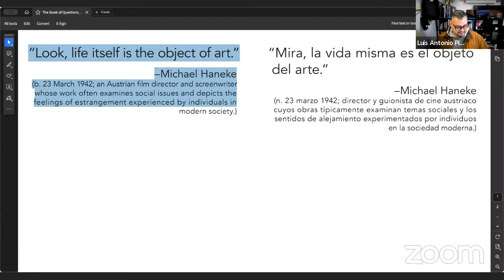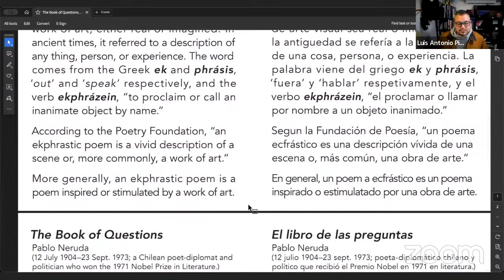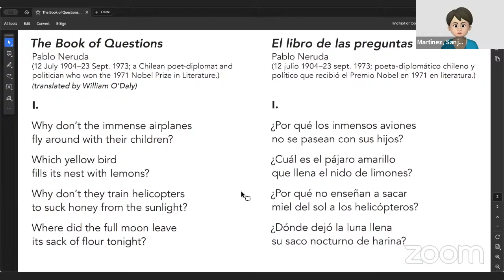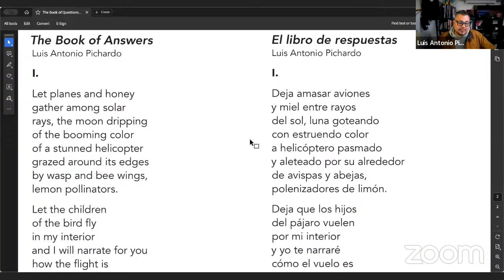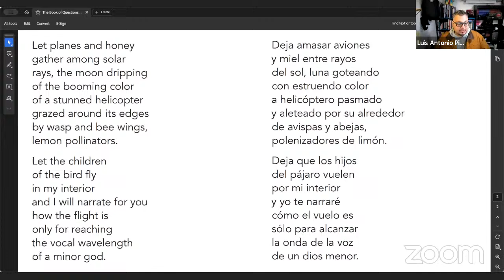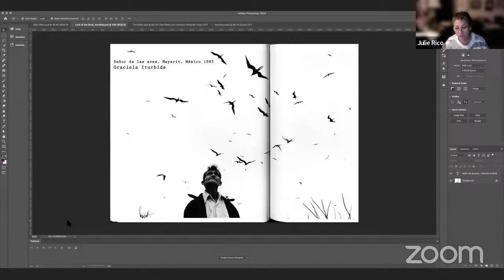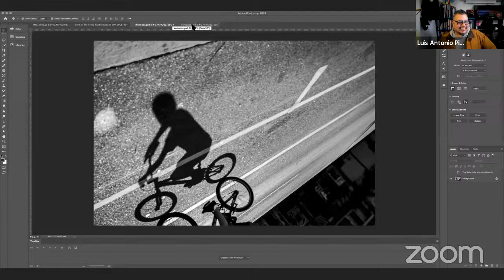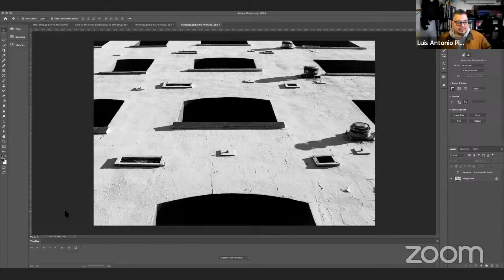DSTL Arts Live: Conchas y Café (Spring 2024)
DSTL Arts: a nonprofit arts mentorship organization that inspires, teaches, and hires emerging artists from underserved communities.

Tonight, we host an introductory lesson for our Spring 2024 Conchas y Café Bilingual Community Writing Workshop Series.